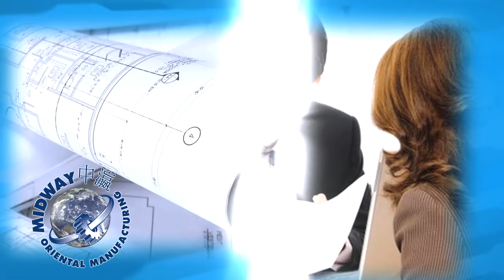Corporate Video - Midway Oriental Manufacturing - OMG National - Florida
That's what Midway Oriental Manufacturing is all about.  We are dedicated to bringing our vision of quality to you.  We are committed to bringing you into a customer service oriented atmosphere, where products are conceived, developed, and delivered on target, on budget, and on time.  We are dedicated to giving you the best price available, giving you the best margins and most versatility.

Midway Oriental is bringing the service-friendly quality and pricing of the Orient to you, all with an American-owned company.  By owning and operating our own 75,000 square foot plant in China, we can lower your prices by nearly half with each purchase you make.  If you need a piece of equipment duplicated, Midway Oriental guarantees that your products will be manufactured efficiently, without error, on time and on budget. All sea shipping, duty and broker fees are included in every project.

Midway Oriental's clients are from all walks of business. We can design and build anything requested by our clients.  We have the experience, resources, and desire to assist you on all levels—from consultation and product design to packaging and delivery.  You name it: we'll make it!